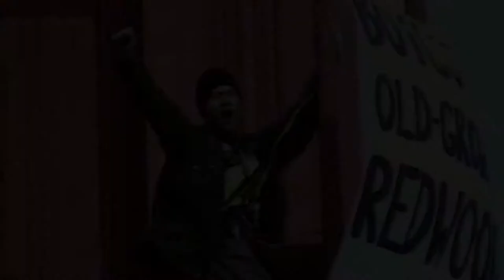!f 2012 - If A Tree Falls_ A Story of the Earth Liberation Front